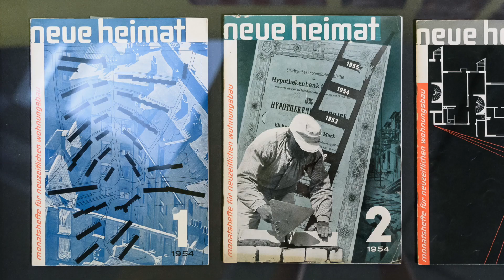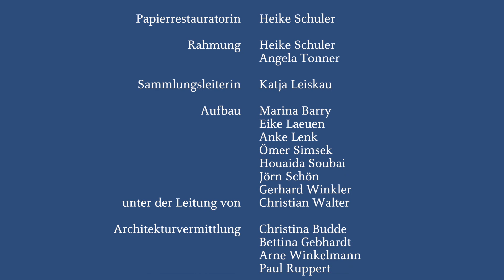DAM Neue Heimat Monatshefte Peter Schmal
Die Neue Heimat war der größte und bedeutendste nicht-staatliche Wohnungsbaukonzern im Europa der Nachkriegszeit. In einem Zeitraum von über dreißig Jahren hat das Gewerkschaftsunternehmen mehr als 400.000 Wohnungen geplant und ausgeführt. Die Projekte der Neuen Heimat sind sowohl Ergebnis eines einzigartigen Zusammenspiels von wirtschaftlichen Interessen und Politik, als auch Ausdruck und Spiegelbild der bundesdeutschen Sozialgeschichte. Der skandalträchtige Zusammenbruch des Unternehmens Anfang der achtziger Jahre wirkte wie ein Schock auf die westdeutsche Bevölkerung und markierte das Ende einer Epoche.
Erstmals werden in einer Architekturausstellung die Bauten und Projekte der Neuen Heimat an herausragenden Beispielen analysiert und in historischen Fotograﬁen, Filmproduktionen, Planmaterialien und Originalmodellen präsentiert.

Eine Ausstellung in Kooperation mit dem Architekturmuseum der TUM und dem Hamburgischen Architekturarchiv.

Kuratoren der Ausstellung sind Hilde Strobl und Jonas Malzahn.